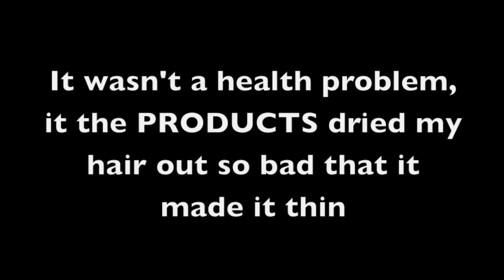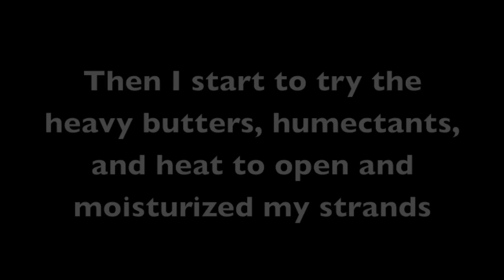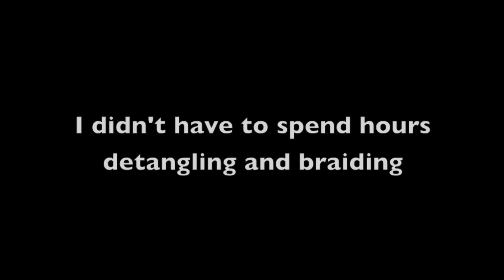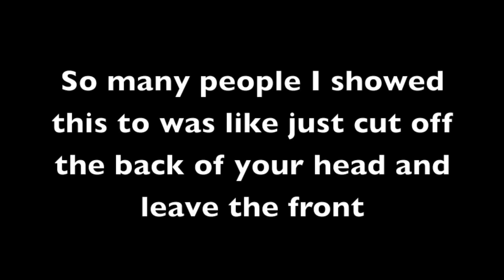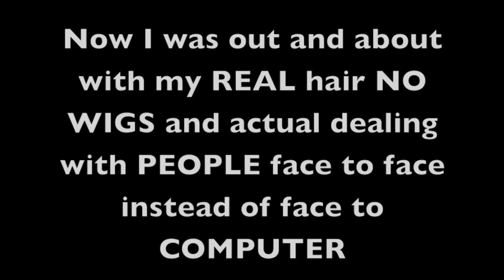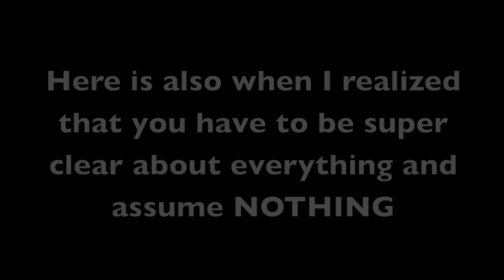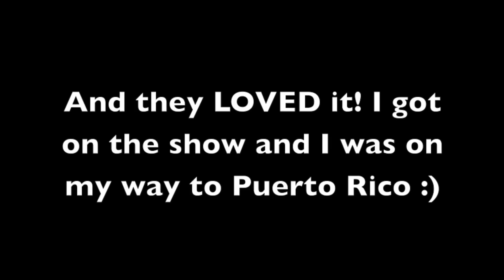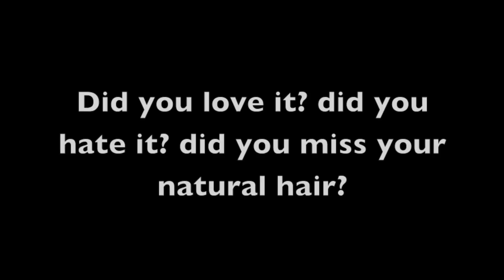How being a NATURAL hair vlogger goes from bad to WORST part 5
LIKE this video for part 6!! In Part 5 you get to see what I realized after making a very big decision!